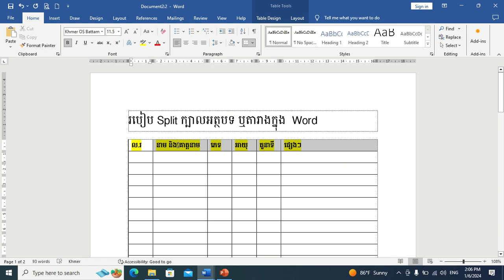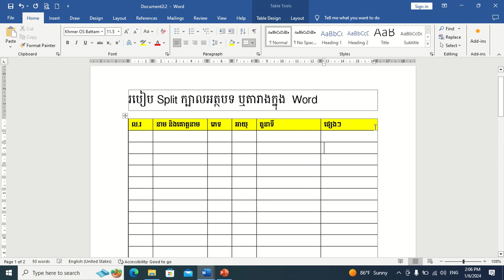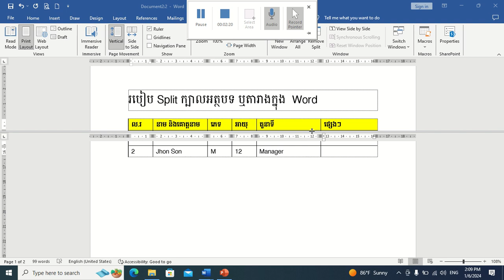របៀប Split ក្បាលអត្ថបទក្នុង Ms.Word